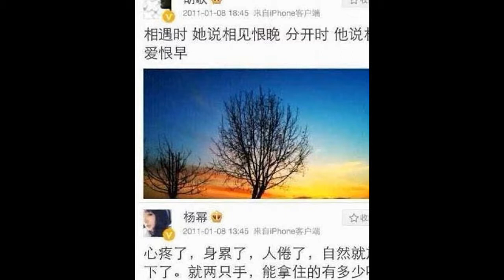胡歌早就能脱单？9年前被妈妈否认的女友已成亿万富翁，让人心疼